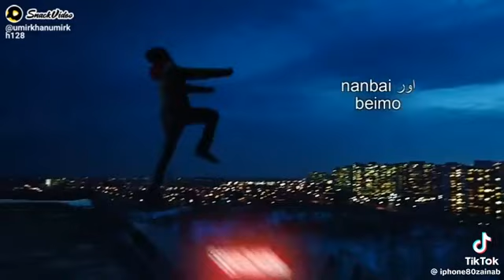avengers Hero change the dangerous look# youtube viral short # pls subscribe it 🙏 #